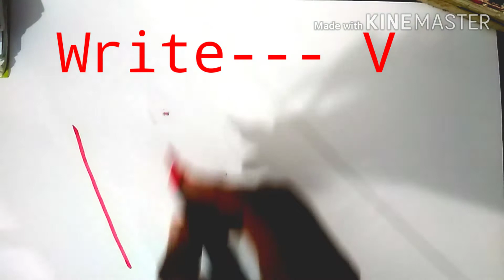How to draw an Ice- Cream?? simple way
Thanks for every things..